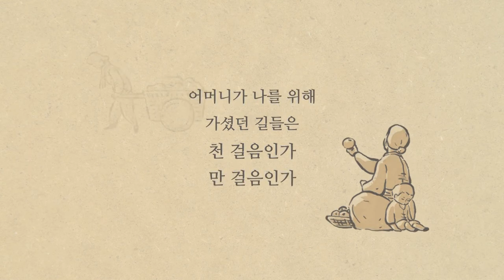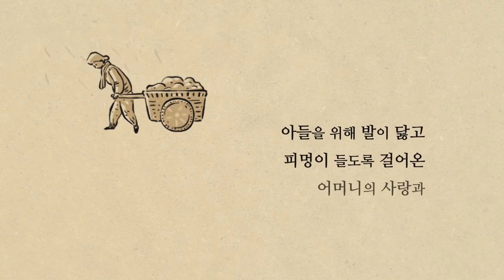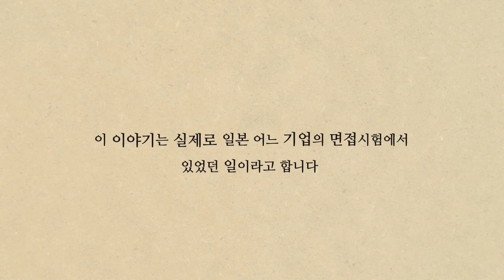[이어령의 80초 생각나누기] 어머니의 발견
생각지 못한 곳에서
발견한 어머니의 사랑.

오늘 여러분도 부모님의 손과 발을
닦아드리는 것은 어떨까요?